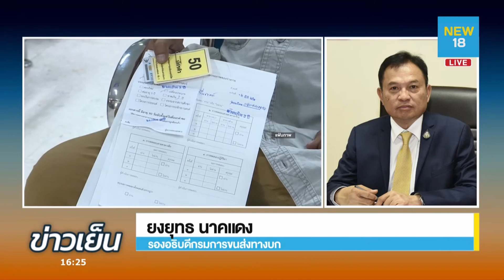สัมภาษณ์ "ยงยุทธ นาคแดง" รองอธิบดีกรมการขนส่งทางบก | NEW18